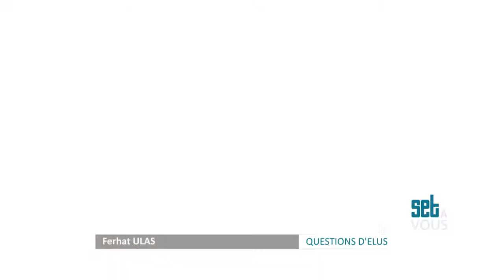SET à vous - Questions d'élus - Les antennes relais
Des élus Bourguignons se posent des questions sur la santé environnementale dans leur commune. eSET-Bourgogne-Franche-Comté leur apporte une réponse !

Invité : M. Ferhat ULAS, Conseiller municipal de la commune de Quenne (89)